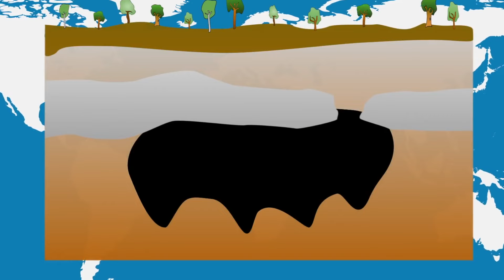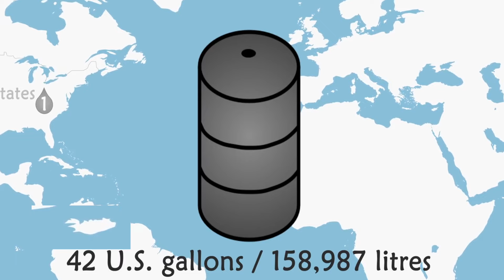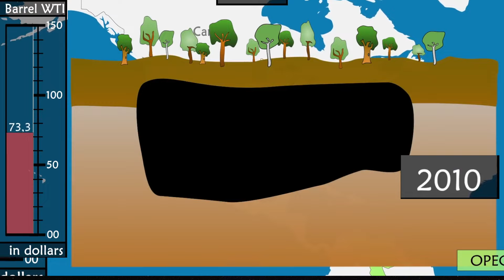WATCH: The HISTORY of PETROLEUM - A Documentary about oil & gas industry l Malayalam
പെട്രോളിന്റെ ചരിത്രം l History of petroleum l documentary l Hijas ahmed

Petroleum, also known as crude oil, or simply oil, is a naturally occurring yellowish-black liquid mixture of mainly hydrocarbons,[1] and is found in geological formations. The name petroleum covers both naturally occurring unprocessed crude oil and petroleum products that consist of refined crude oil. A fossil fuel, petroleum is formed when large quantities of dead organisms, mostly zooplankton and algae, are buried underneath sedimentary rock and subjected to both prolonged heat and pressure.

Petroleum has mostly been recovered by oil drilling. Drilling is carried out after studies of structural geology, sedimentary basin analysis, and reservoir characterisation. Recent developments in technologies have also led to exploitation of other unconventional reserves such as oil sands and oil shale. Once extracted, oil is refined and separated, most easily by distillation, into numerous products for direct use or use in manufacturing. Products include fuels such as gasoline (petrol), diesel and kerosene; asphalt; and chemical reagents used to make plastics, pesticides and pharmaceuticals. Petroleum is used in manufacturing a wide variety of materials,[2] and it is estimated that the world consumes about 100 million barrels (16 million cubic metres) each day. Petroleum production can be extremely profitable and was important for economic development in the 20th century, with some countries, so called "oil states", gaining significant economic and international power because of their control of oil production.

0:00 - Petroleum, intro
0:58 - Modern oil era
1:34 - Petroleum refining
2:18 - Oil discoveries
2:55 - Nationalism
3:24 - OPEC
4:10 - The oil crisis
5:10 - Middle east instability
5:56 - US intervention
7:03 - Increase in consumption
8:10 - New sources
9:28 - After covid